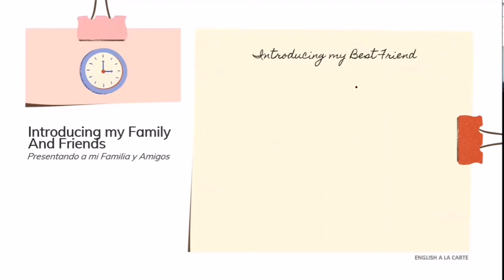Introducing My Best Friend - i-Kids Elementary